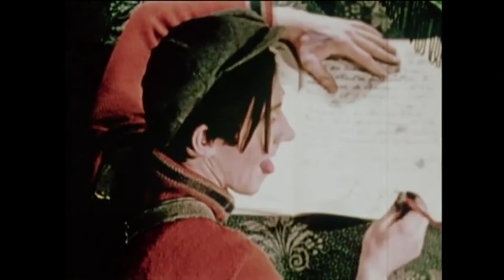Gratien Gélinas, un géant aux pieds d'argile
Un documentaire du réalisateur Pascal Gélinas qui porte un regard tendre et pénétrant sur son père, Gratien Gélinas, surnommé "le père du théâtre québécois".